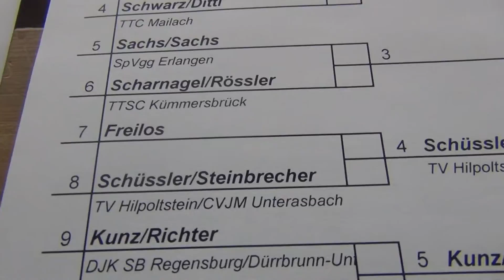Tischtennis EcksteinPokalturnier Katzwang 2013 3)